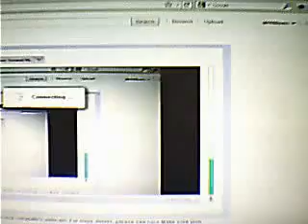Game Time Now................ Feb 16, 2011, 08:36 PM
MrWillywin's webcam video Feb 16, 2011, 08:36 PM